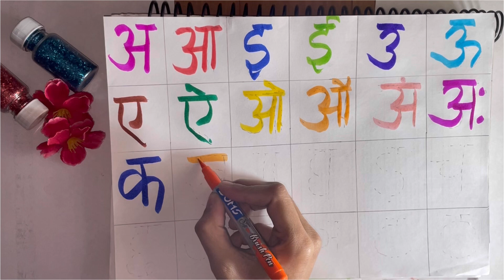Learn ओलम आ इ ई ए for kids | drawing| easy learning